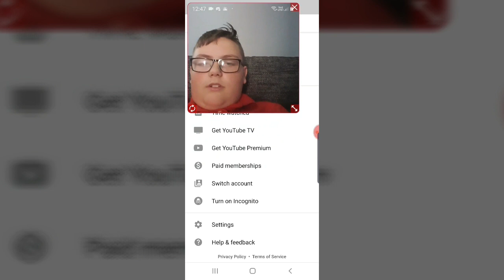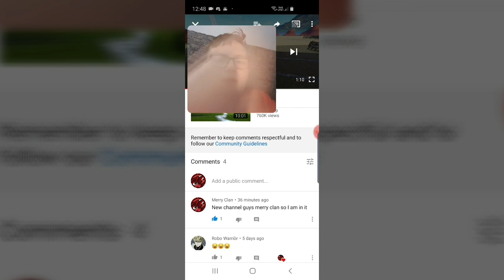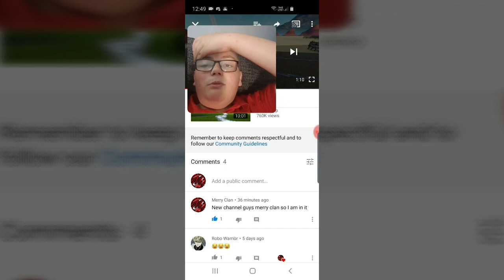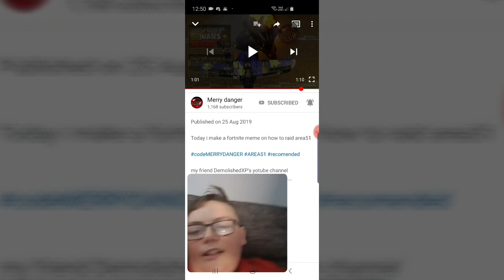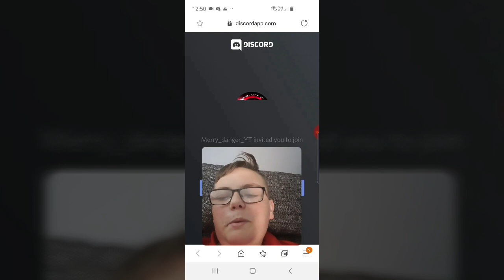My new channel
Today i show you my brand new channel featuring all people in merry clan

-be active